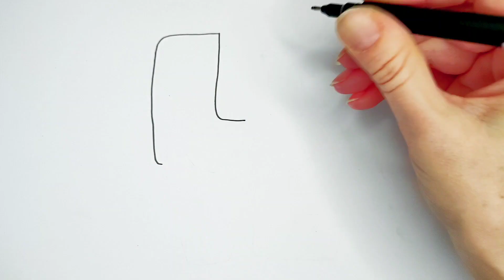Малюємо літери до дня Валентина. Розмальовки для дітей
Ласкаво просимо на Coloring Fun Art, канал, де ви можете весело провести час, переглядаючи відео з розмальовками. У цьому відео ми малюємо Слово Любов

Пишіть в коментарях, що б ви хотіли, щоб я намалювала.

Сподіваюся, вам сподобається перегляд відео. Не пропустіть можливість спробувати це вдома!